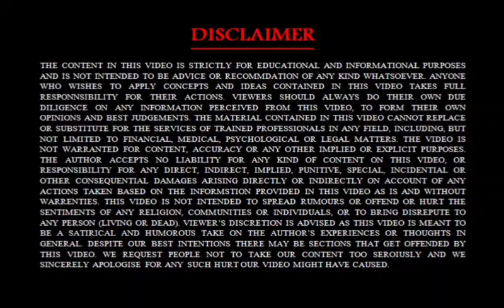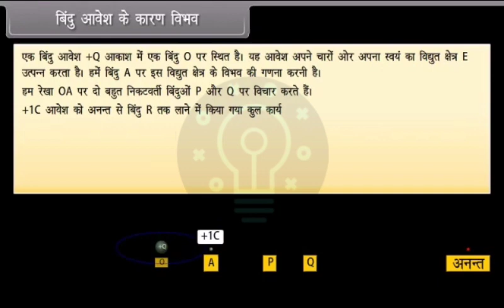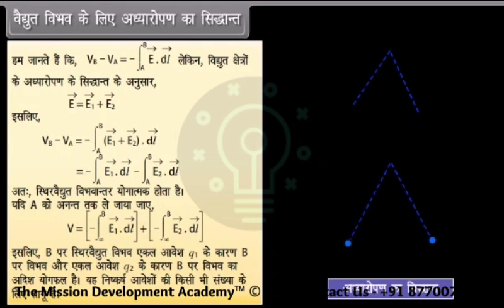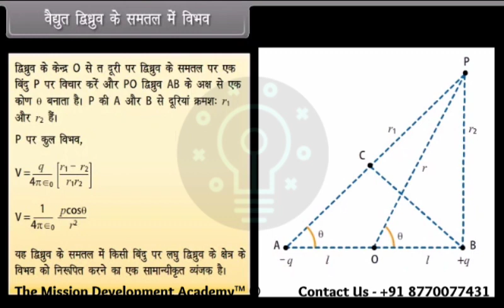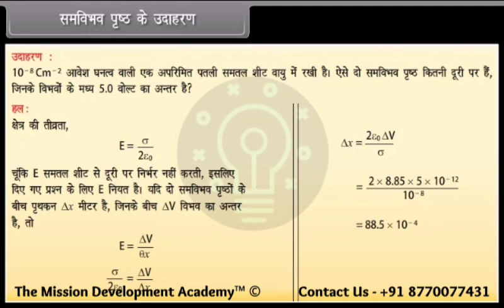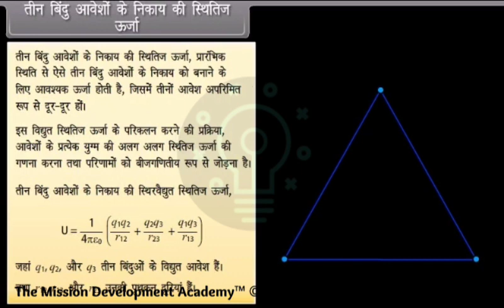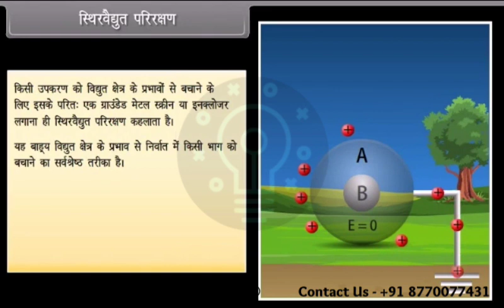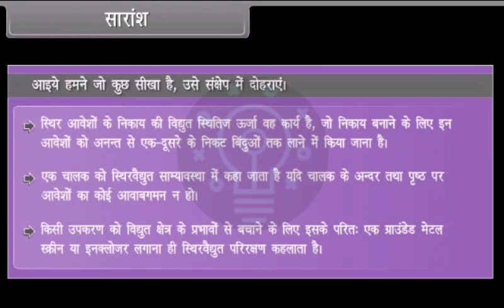वैद्युतआवेश पोटेंशियल और पारस्परिक स्तर-I @tmdacademy Class 12 || Physics- Science